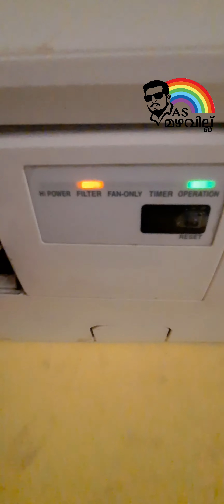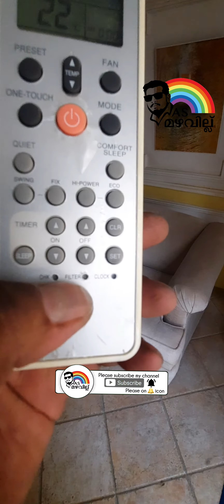split ac error show EC Error Code Solution why error show how many Reasons AC error show malayalam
AIR CONDITIONER REFRIGERATOR WASHI MACHINE  MIXER GRINDER  FAN REPAIRING DRILLING MACHINE  INTERNET CABLING ഇതിനെ സംബന്ധിക്കുന്ന ഏതുതരം സംശയങ്ങൾക്കും Join button click ചെയ്തു  join ചെയ്യുക.നിങ്ങൾക്ക് full support ഉണ്ടായിരിക്കുന്നതാണ് link click cheyyuka.

(1)Error show EC code
(2)AC error show
(3)Split ac not work
(4)Error ac error show EC
(5)Carrier split ac error show EC
(6)split ac error show karta hai
(7)error show ac
(8)ec error show
(9)why ac ec error show
(10)EC ERROR SHOW
(11)Split ac error ec show
(12)carrier split ac ec error code
(13)what is ec error in ac
(14)How do fix EC error in AC
(15)What is EC in AC
(16)How to fix EC error in Carrier AC
(17)Carrier Inverter AC Error Code
(18)carrier ac display ec show
(19)EC error problem malayalam
(20)new ac error
(21)split low gas